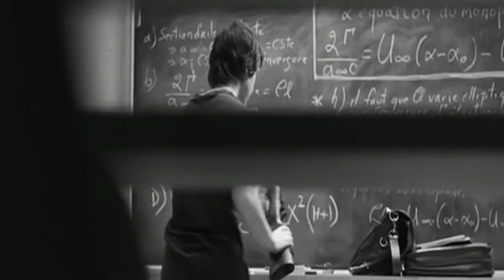Polytechnique massacre|| Pumped Up Kicks